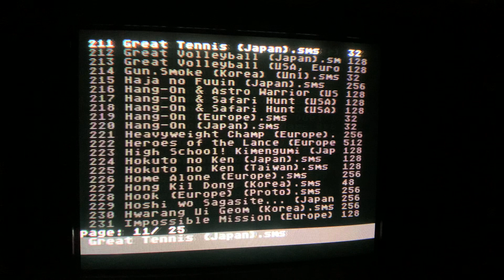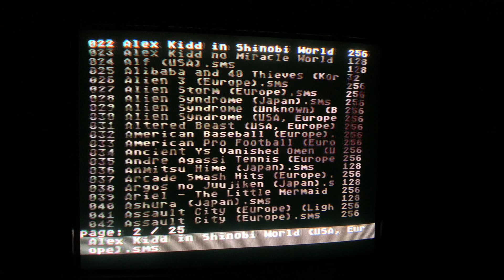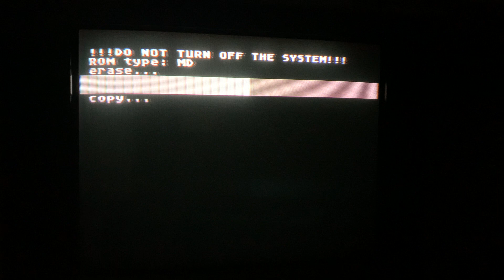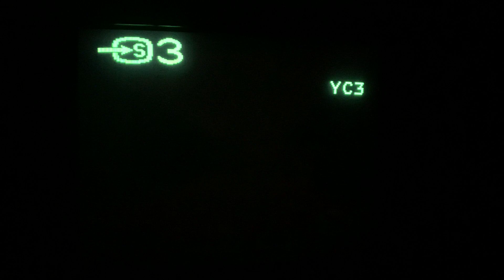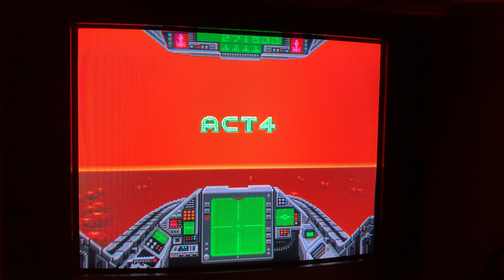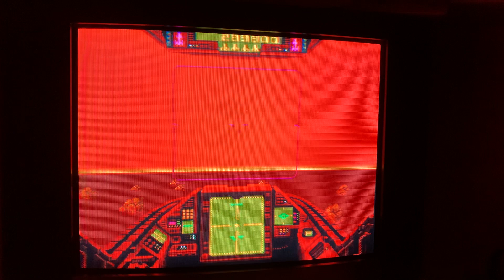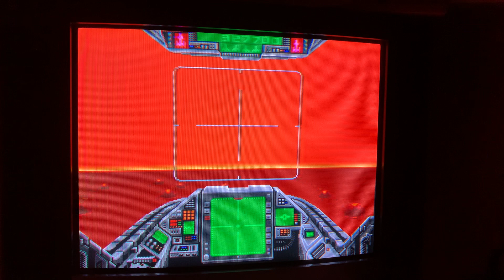Battle Ace: el mejor juego de naves scaling de la época 16 bits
Y no me he conseguido pasar la cuarta fase.

Pero cada vez pillo más como de debe jugar pero es tremendamente intenso y exigente.

Realmente es sorprendente como se menosprecia este juego y se encumbran autenticas basuras jugables y técnicas, como el Panorama Cotton de Megadrive.
El porque, muy sencillo, nadie se pone a jugar en serio. Y a los de Megadrive de scaling, como todos son una autentica vergüenza, la gente se piensa que por ejemplo este también lo es.

Alguien que siempre ha creído una cosa nunca va a querer ver la realidad. Porque si lo hace se quedara con cara de tonto pensando en el tiempo que ha estado siendo un pobre ignorante, es mejor auto engañarse siempre. Que se lo digan a los de los Amigas, Ataris, Amstrad, la ignorancia es "felicidad" lastima que sea una forma de felicidad totalmente irreal y una mentira.

Es lo que tiene no jugar a las cosas.

Y que puta vergüenza el canal de long plays.  Jugando con un emulador que ralentiza a cada paso y desactivando que lo puedan matar. Así también hago yo videos pasándome juegos. Si el inútil que hace esos videos se entera, que en medio del looping te matan igual, a lo mejor dejaría de hacer videos de mierda trucados y mintiendo a cada segundo